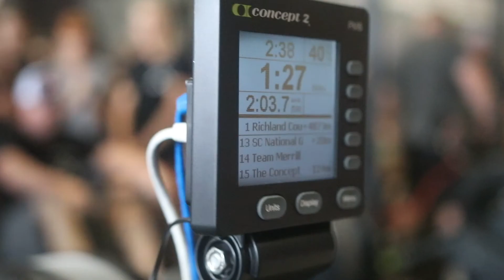CrossFit Valor Row Raiser 2019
We teamed up with the South Carolina Special Olympics and put on a fundraiser.